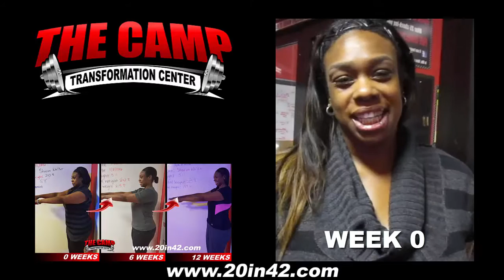Corona Fitness 12 Week Challenge Result - Sharon Walker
We will now check the result of Sharon's 12 week weight loss challenge!